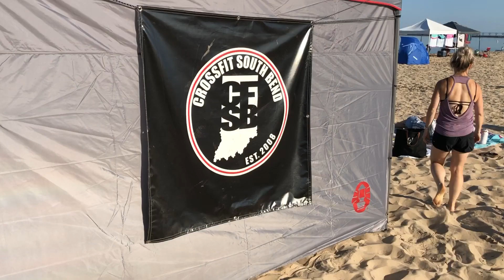10 Year Anniversary Party @ CrossFit South Bend